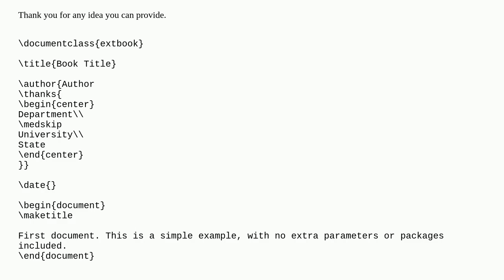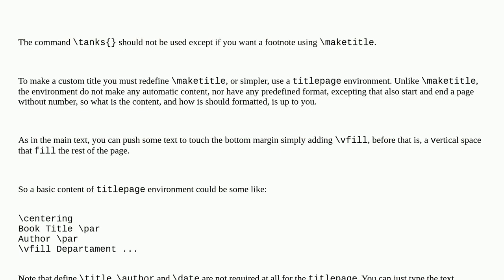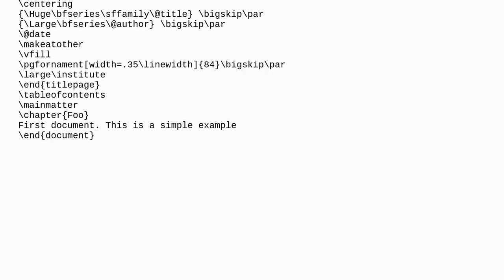Tex: Formatting the title page of a book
Formatting the title page of a book

A special thanks goes out to the community

  titles book-design author books